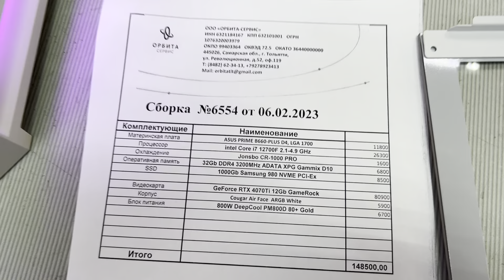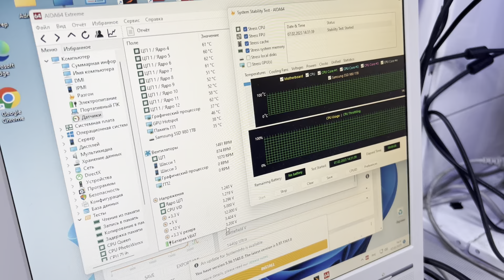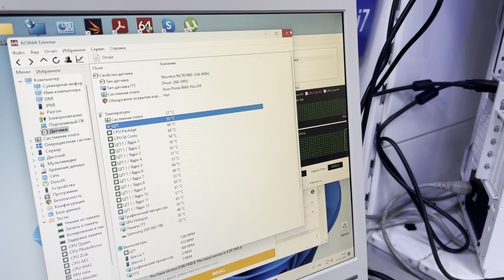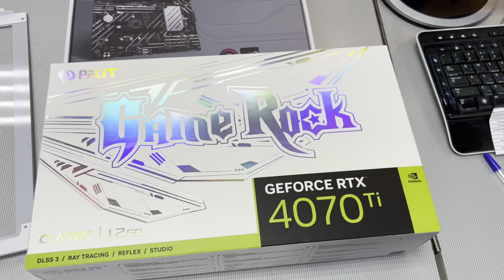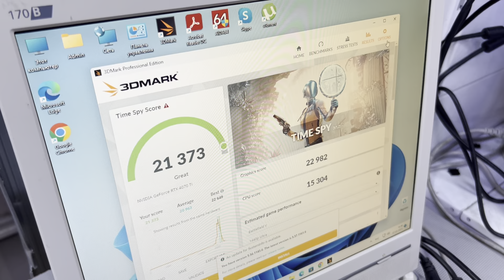148500₽, i7 12700F, 32Gb DDR4, ssd 1Tb, RTX 4070Ti 12Gb